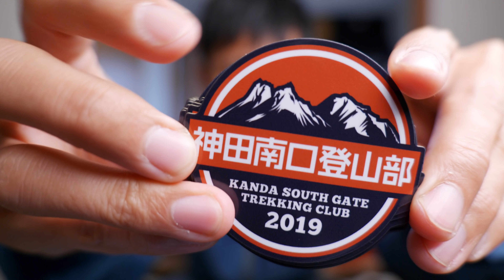モチベ復活の理由を話します。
以前のLIVEで相談したスランプの件。脱しました！（たぶん）
その理由と近況について久々にカメラの前でお話します。

00:00 モチベ復活の道のり
02:21 神田南口商店オープン向けて
05:16 最近買ったレンズの話

伊豆の山好き夫婦をシネマチックに撮ってみた｜伊豆・金冠山